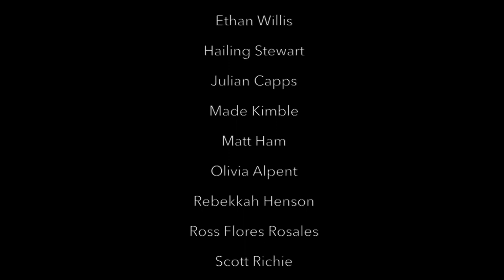LHS BDN - January 25, 2018